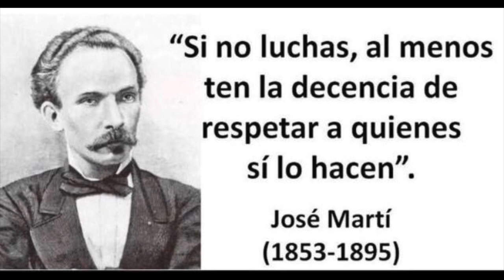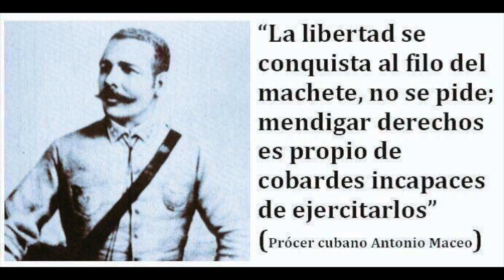🇨🇺Encapuchado 💘 Algo grande para los CUBANOS💘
💘La cubanía algo es grande para los CUBANOS💘